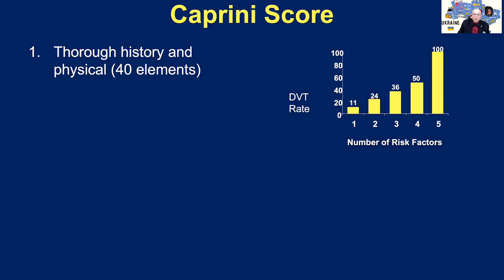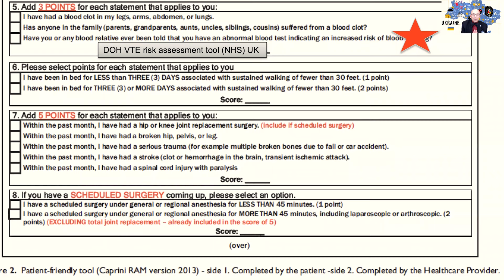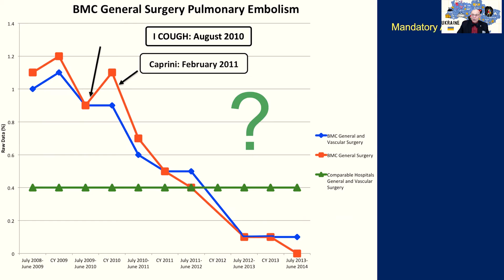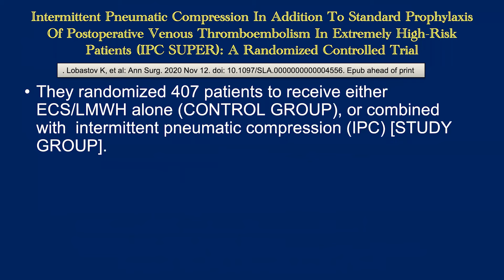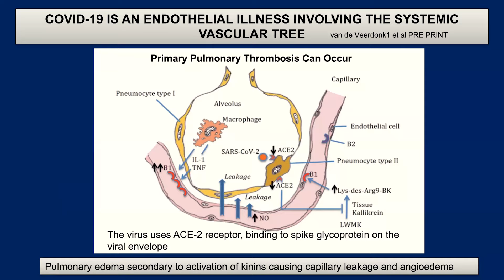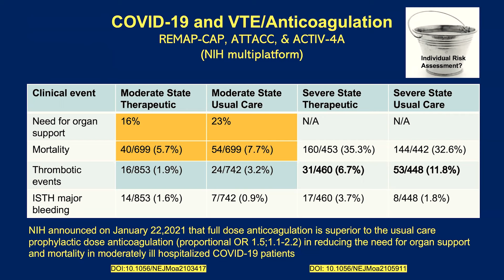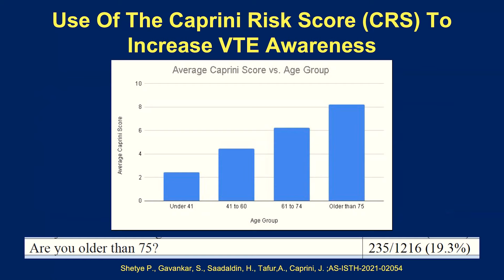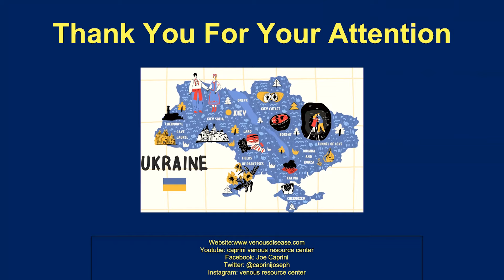Review of Key Principles of Thrombosis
In this video, Dr. Caprini reviews important key principals of thrombosis and ways we can decrease the risk by doing an early assessment of thrombosis.